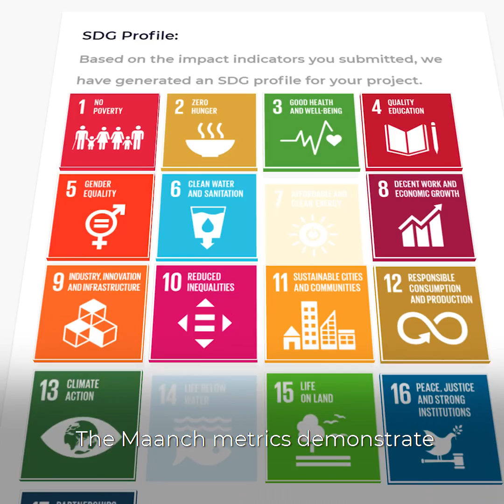Maanch: It's time we harness technology to revolutionise fundraising and impact measurement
Introducing Maanch, the first global impact platform facilitating funding to projects using the lens of the UN Sustainable Development Goals.